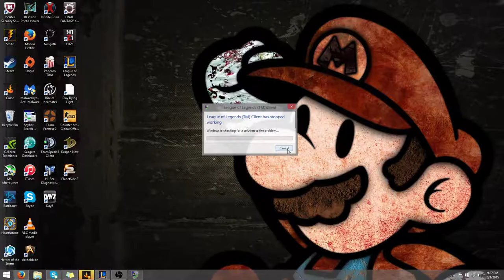RANK JG NID SLAUGHTER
slow start but at the end you already know